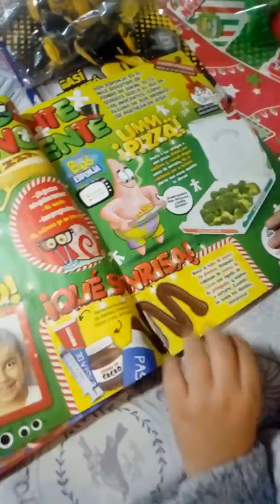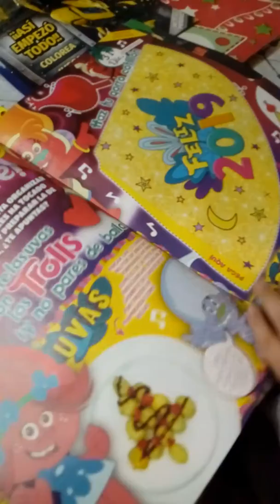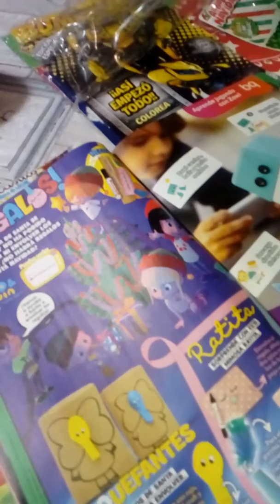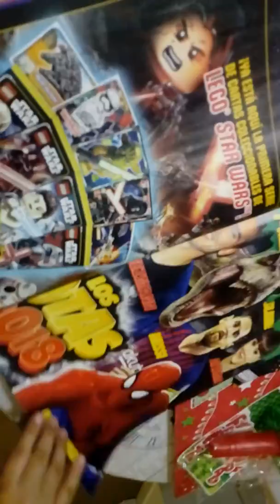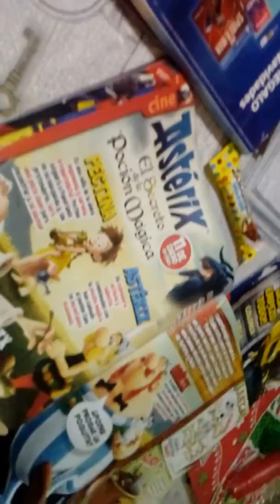Revista del Clan navidades 😊pablo